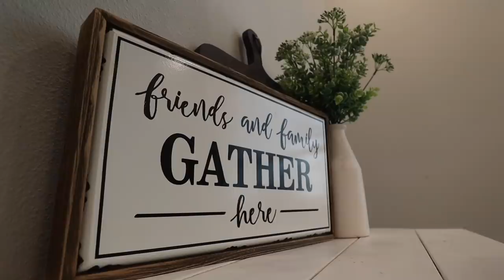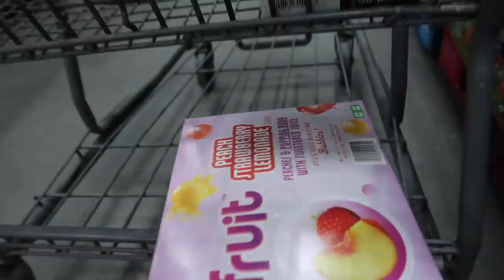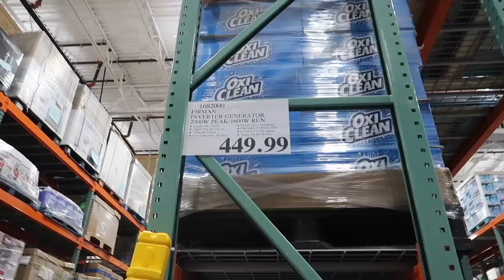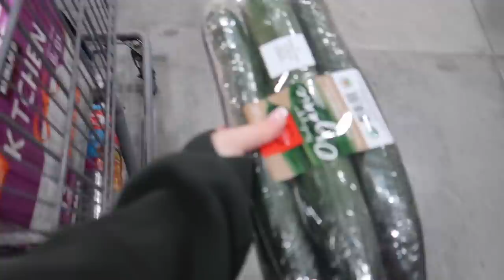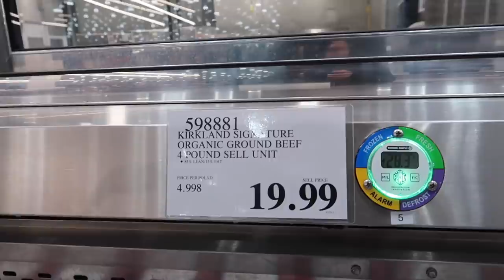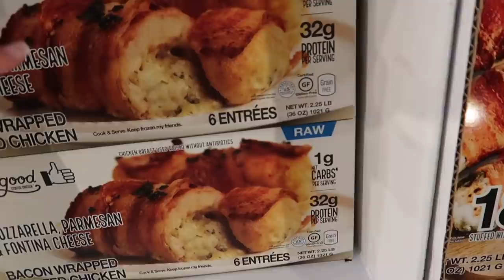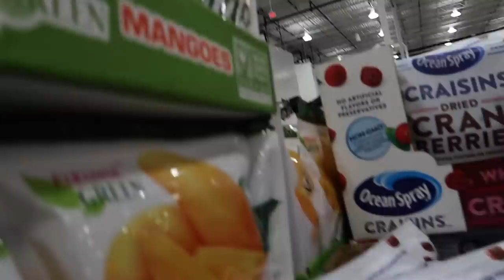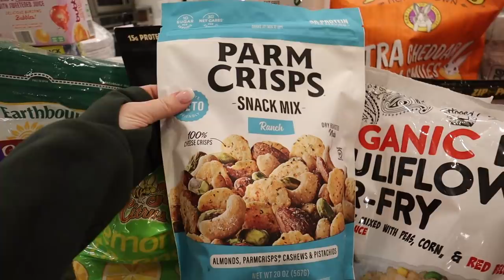UNIQUE THINGS SOLD AT AN ALASKAN COSTCO | GROCERY SHOPPING IN ALASKA | COSTCO HAUL| Somers In Alaska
Does your Costco carry these items??

Check out our Alaskan Apparel: Launching FEB 27TH at 10:00AM AKST- 2:00PM EST